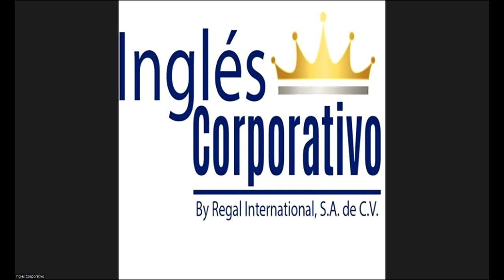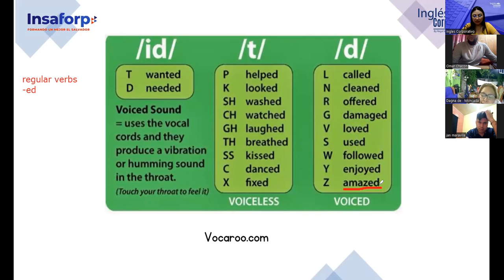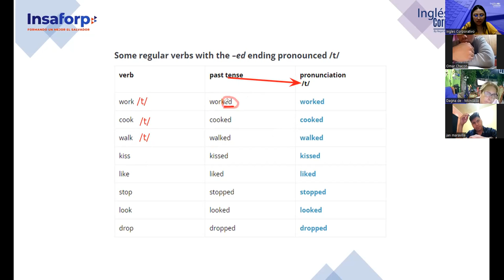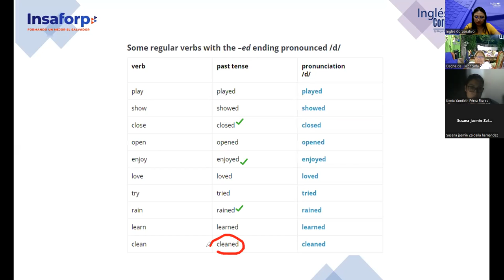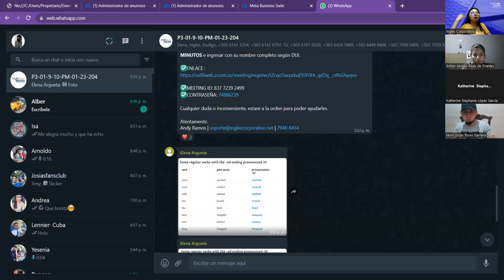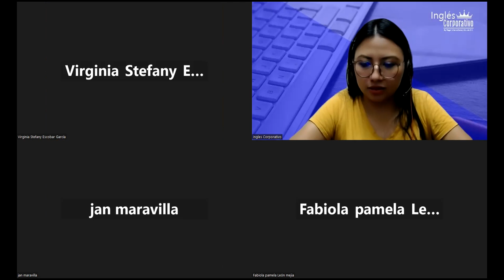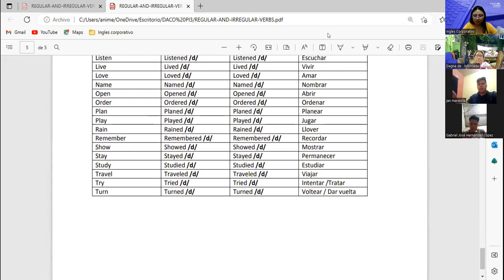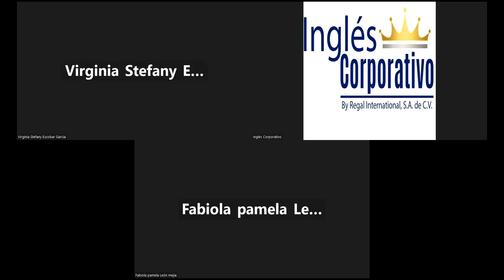10-31-01-23-FI-REGAL-98-Argueta-Simple Past/Regular verbs pronunciation